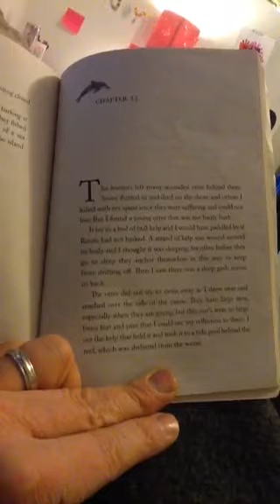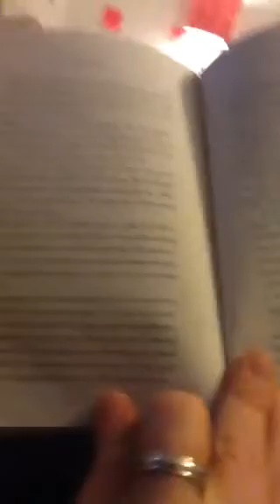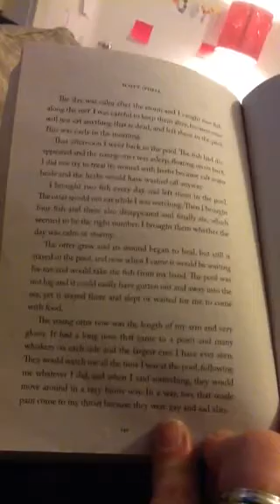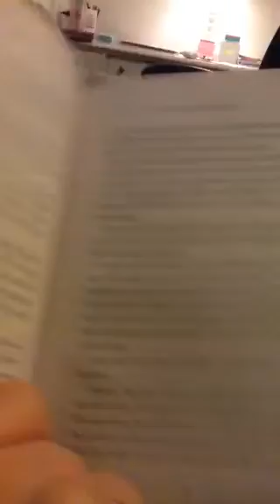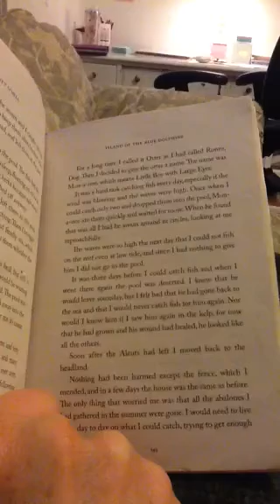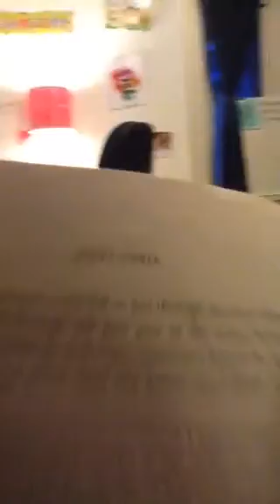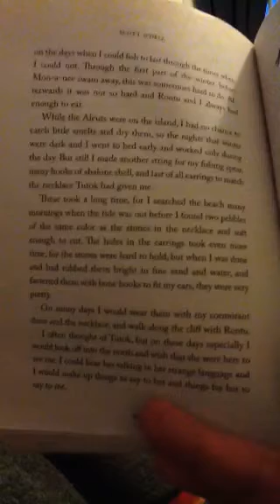Island of the Blue Dolphins Chapter 23